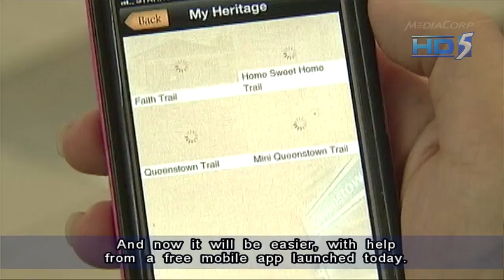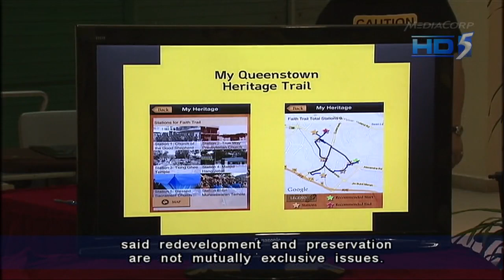Chan Chun Sing: Find balance between redevelopment & preserving heritage - 17Feb2013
SINGAPORE: Acting Minister for Social and Family Development Chan Chun Sing says Singapore will need to find a balance between redevelopment and preserving its heritage as it progresses.

Mr Chan pointed out Singapore's first satellite town, Queenstown, is one example where such a balance has been struck .

He was speaking to reporters at the launch of the new My Queenstown Mobile Application, developed by civic society My Community and the Queenstown Citizens' Consultative Committee.

The free application provides information and historical facts on iconic landmarks in the Queenstown neighbourhood.

It also provides five recommended heritage trails for people to try, centred around places of worship, public housing and old shops.

Lim Rong Sheng, who has been living in Queenstown for 24 years, said: "I was still young when the buildings were still around, so recently they've all been demolished. With the app I can find out more about the history, like the Commonwealth Market and the bowling alley, which I did not get a chance to actually visit when they were still in operation."

Residents can also receive updates and notifications on issues like estate upgrading, dengue and maintenance schedules through the application.

They will be able to email the community centre, town council or member of parliament using the application as well.

Mr Chan said technology is one way that memories will be better preserved.

But while some places will be preserved, there will be other sites that have to be redeveloped to meet the emerging needs of the younger generation.

Mr Chan added this is not a mutually exclusive problem.

He said: "If you look at any rapidly developing country, you will always have both sets of emotions. Everyone of us, individually as a community and as a society, has to find that balance between preserving what we hold dear to us and yet at the same time giving up some of the things for development for the future generation, because if the previous generation has done what they have done - which is to give up some of their memories for us to be where we are today - then I think it is also incumbent upon us to pay it forward at the same time."